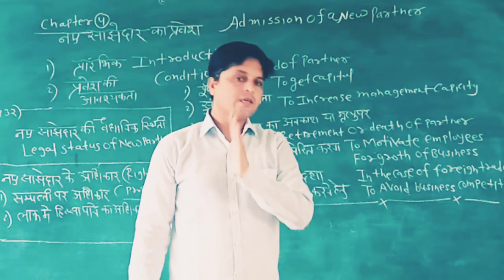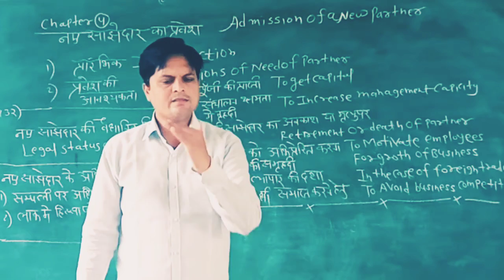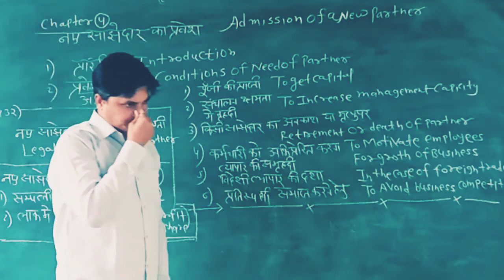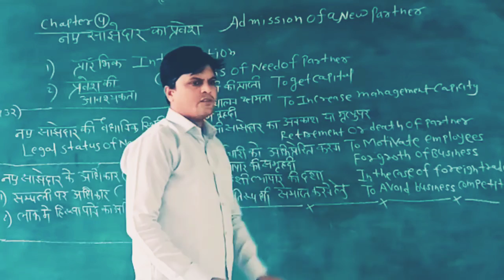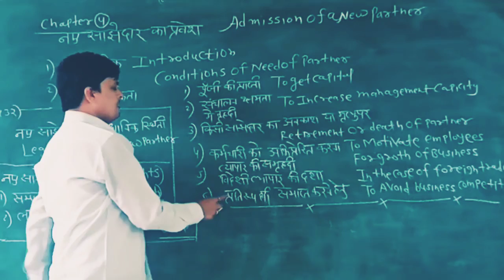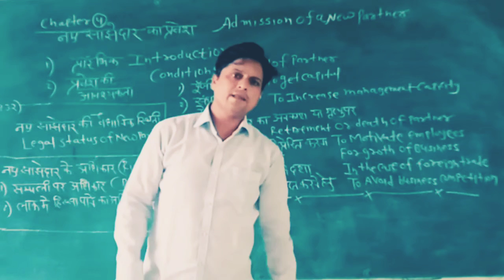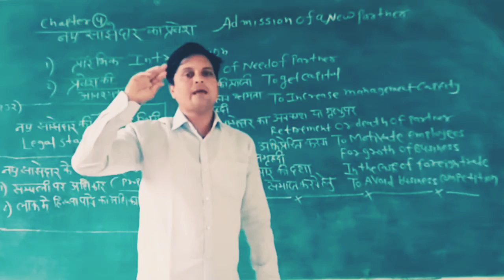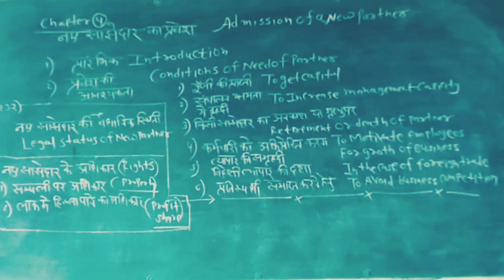Class 12th accuonts chapter 4 Admission of new partner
नए साझेदार का प्रवेश